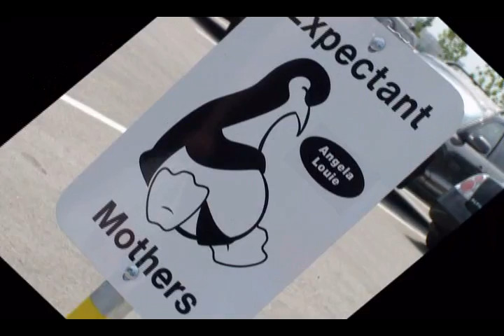Brianna Tsang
First grand daughter